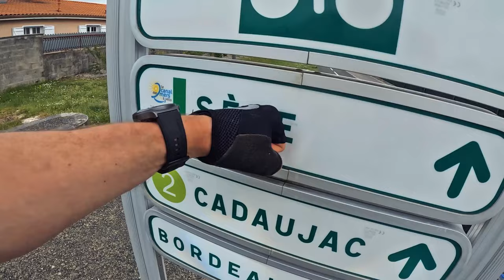🎥 - Bikepacking de Trek 520 - Épisode 13/13 FINAL - À Marmande à Carbon-Blanc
Je suis sourd de naissance, je ne parle pas, j'ai un bon niveau en langue des signes ( LSF ) j'utilise mon portable avec une application de Transcription instantanée.

J'ai pris en congé de quinzaine donc j'ai tout faire 1200 km avec de vélo à Bordeaux à Sète et mon voyage m'a pris 13 jours !

0:00 - Commencez !
1:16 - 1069,2 km - La ferme coussoulat à Marmande
2:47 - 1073,2 km - à Marmande
3:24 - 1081 km - à Sainte-Bazeille
4:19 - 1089,1 km - Mille cent, à Mongauzy
5:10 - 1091,5 km - à Saint-Hilaire-de-la-Noaile
5:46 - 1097,2 km - V80, V56 et V3301 - Le château Lavison, à Loubens
7:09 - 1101,2 km - V80, V56 et V3301 - Labourjade à Saint-Martin-de-Lerm
7:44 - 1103,1 km - V80, V56 et V3301 - Rivard à Saint-Martin-de-Lerm
8:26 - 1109,4 km - V80, V56 et V3301 - Rue des anciens combattants d'afn à Sauveterre-de-Guyenne
9:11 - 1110,7 km - V80, V56 et V3301 - à Sauveterre-de-Guyenne
9:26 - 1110,8 km - V80, V56 et V3301 - Le restaurant : Les arcades à Sauveterre-de-Guyenne
9:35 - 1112,6 km - V80 et V3301 - La piste cyclable Roger Lapébie :  à Sauveterre-de-Guyenne
9:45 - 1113,6 km - V80 et V3301 - La piste cyclable Roger Lapébie : à Saint-Sulpice-de-Pommiers
11:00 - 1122,5 km - V80 et V3301 - La piste cyclable Roger Lapébie : à Frontenac
11:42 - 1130,1 km - V80, EV3 et V3301 - La piste cyclable Roger Lapébie : à Daignac
12:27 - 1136,6 km - V80, EV3 et V3301 - La piste cyclable Roger Lapébie : Le tunnel d'Espiet - Entrée Est (259 mètres), à La Sauve
13:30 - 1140,1 km - V80, EV3 et V3301 - La piste cyclable Roger Lapébie : La Sauve
15:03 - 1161 km - V80, EV3 et V3301 - La piste cyclable Roger Lapébie : Latresne
15:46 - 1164,5 km - V80, EV3 et V3301 - à Floirac
16:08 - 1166,9 km - V80, EV3 et V3301 - Le parc des Berges, à Bordeaux
16:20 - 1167,1 km - V80, EV3 et V3301 - Le pont de pierre, à Bordeaux
17:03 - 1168,2 km - V41, SB3 et V3301 - Les quais de Bordeaux
17:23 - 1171,2 km - Le pont Jacques Chaban Delmas, à Bordeaux
18:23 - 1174,2 km - V80 et SB7 - Le pont d'Aquitaine, à Lormont
18:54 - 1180,2 km - L'arrivée de Carbon-Blanc !

Bon lecteur de YouTube !

PS : Vous avez besoin d'aider me corriger de sous-titrage.